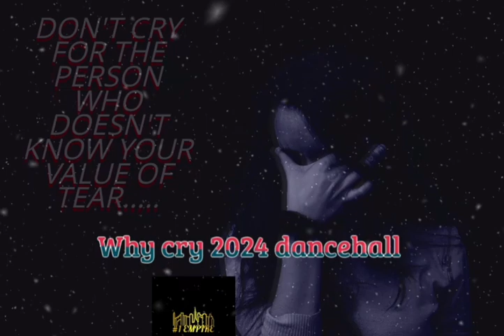(free beats)why cry 2024 dancehall instrumental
(Cardobeatssilvera)

Your favorite instrumental

I aso Looking for Young  talent to work with
So please feel free to link me up
Lets support ourselves to grow, Like 50 of my videos and share 5 to 10 of your friends and I will do same to yours. send it to someone of your friends, within 1 week, definitely we grow 🥰🥰🥰🥰🥰🥰🥰🥰🥰🥰🥰🥰🥰🥰

Please when you are done, you let me know so that I will like yours.